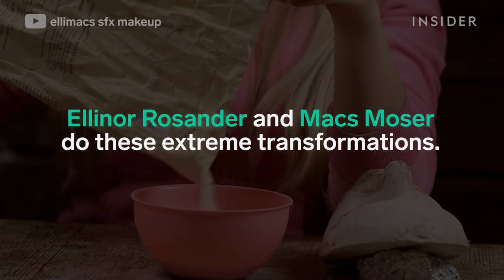This special effects makeup artist creates body parts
Ellinor Rosander and Macs Moser do these extreme transformations.